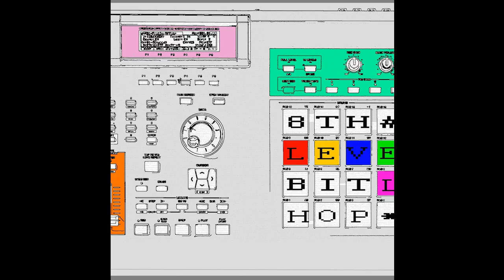8th Level - Game Nr 4